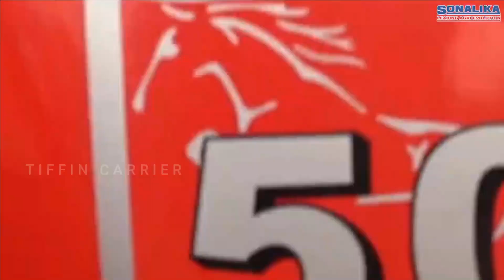Sonalika Maharaja Tractor|Special for Rajasthan Farmers|ஒரே டிராக்டர் கலர் மட்டும் வேற 🤣